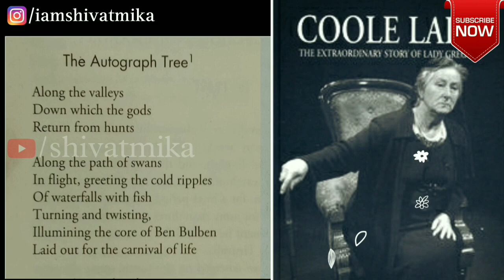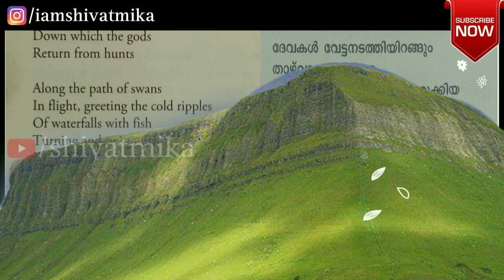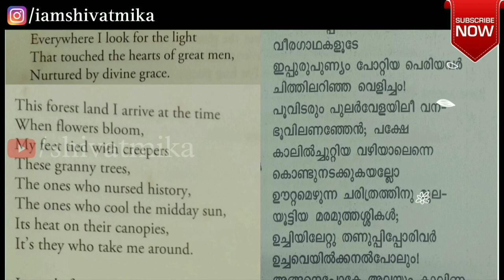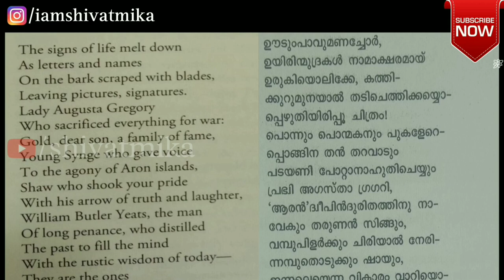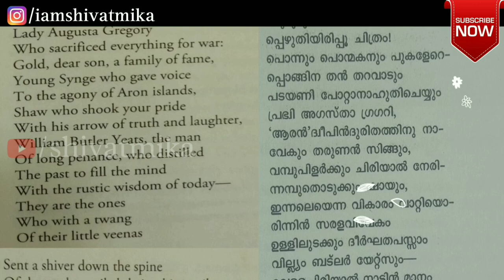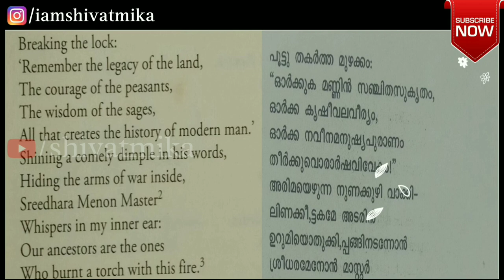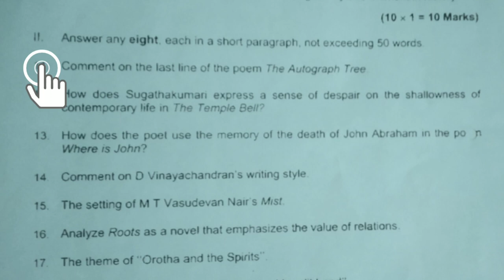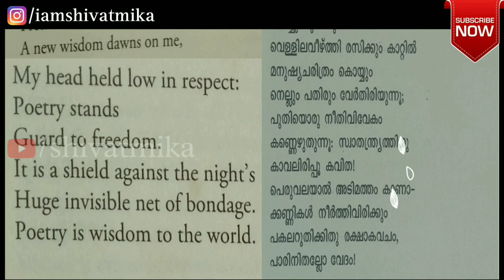The Autograph Tree | കൈയ്യൊപ്പുമരം | Vishnu Narayanan Namboodiri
20th Century Malayalam Literature
BA English Literature Class

If you would like to remove any clips i have used in this video, send a Message to my instagram id
and your clips will be removed immediately. We have invested a lot of time and effort to raise this channel. I am happy to give the revenue to you.

𝓣𝓱𝓪𝓷𝓴𝔂𝓸𝓾 ✨
𝓢𝓱𝓲𝓿𝓪𝓽𝓱𝓶𝓲𝓴𝓪  𝓒𝓱𝓪𝓷𝓭𝓻𝓪